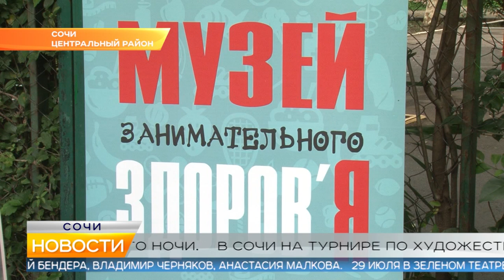Новости Сочи (Эфкате РЕН REN TV) Выпуск от 19.07.2019